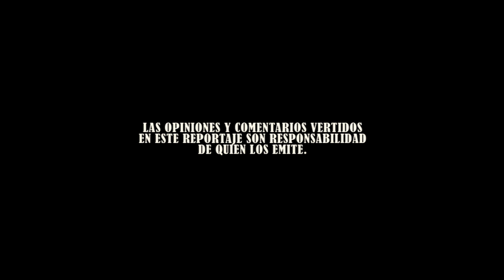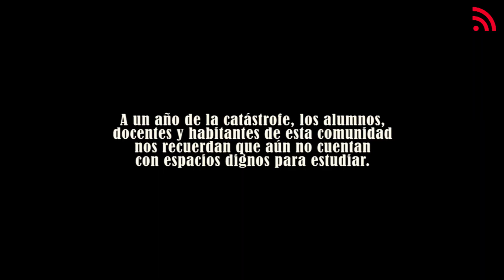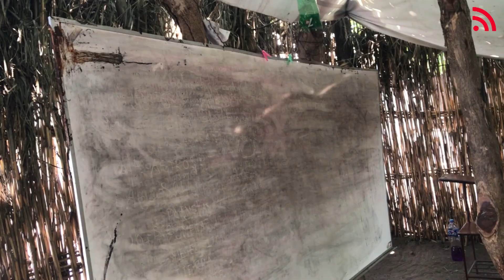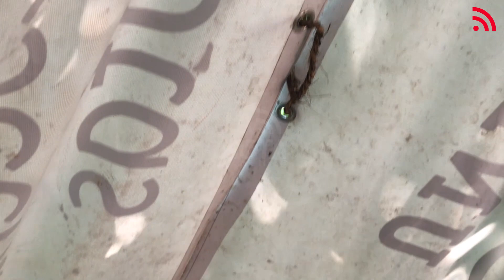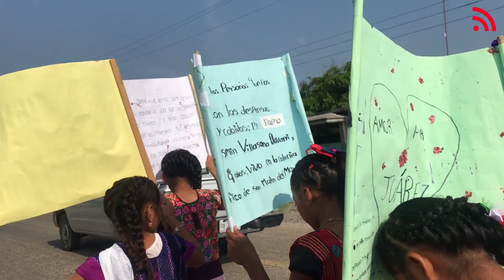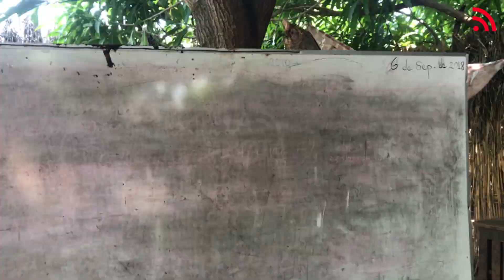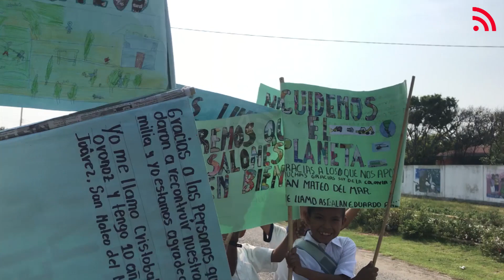Aulas de carrizo en San Mateo del Mar.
A un año del sismo de 8.2 en el istmo de Tehuantepec, estado de Oaxaca, los niños aún estudian en aulas improvisadas de carrizo, lonas y láminas, sin contar con las "aulas provisionales" que otorgó el gobierno a algunas instituciones educativas.